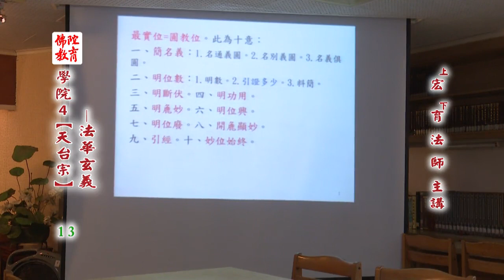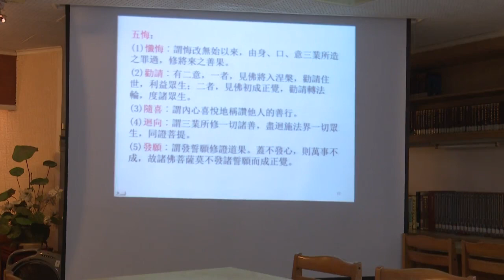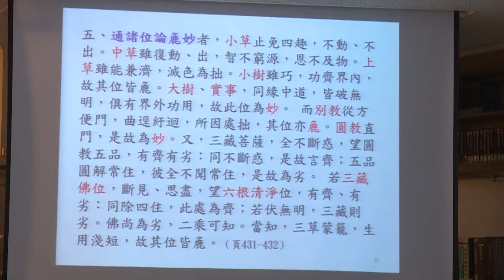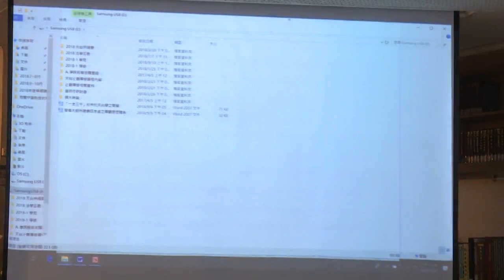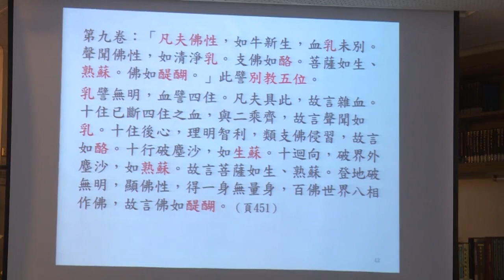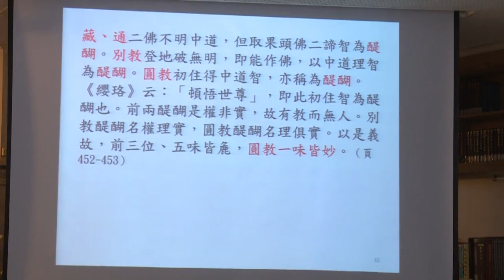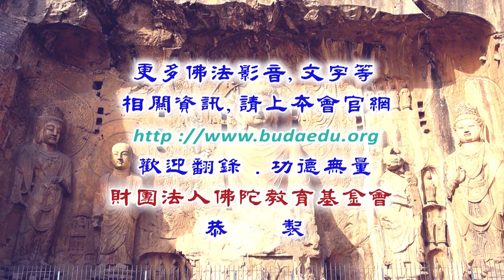法華玄義--第013集/宏育法師主講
法華玄義 (已圓滿課程-共28集)
第四屆假日佛學院/天台宗/
主講者：宏育法師
啟講日期：2018年07月08日
演講地點：本會三樓講堂